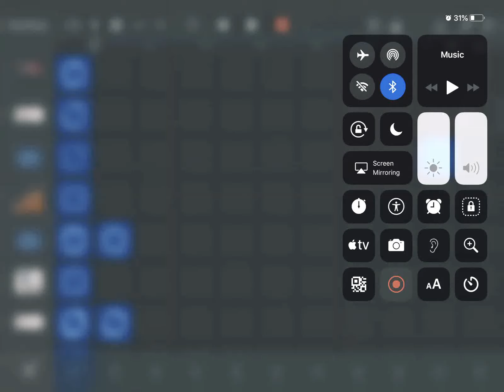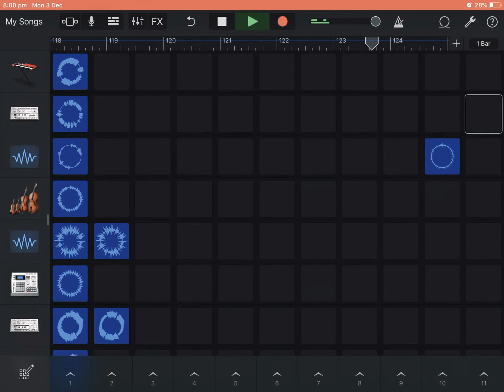The Sun PT.2(it still burns my eyes)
Ahhh long awaited sequel to the first one and also there will be a the sun part 3 coming out soon so look out for that